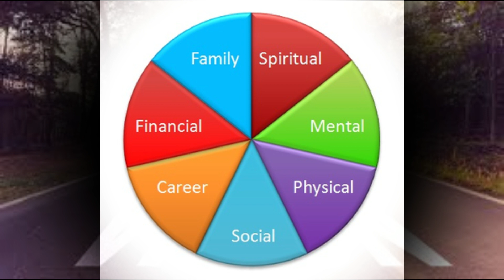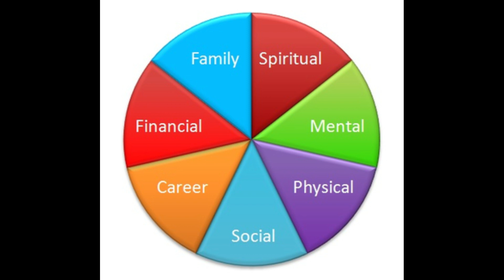Dear cult survivor: It's time to start DREAMING again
After the cult, it's time to begin dreaming again of what your life will be.